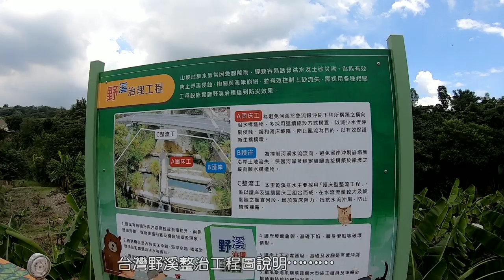奇怪的瀑布下的魚真的比較多又肥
今日繼續釣查,發現原來排水還可以排得像天然的一般.